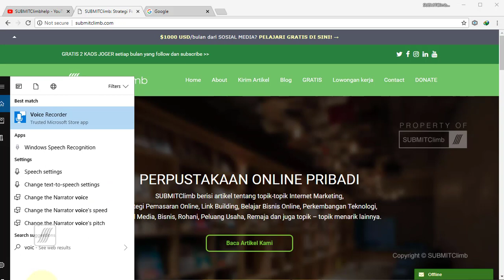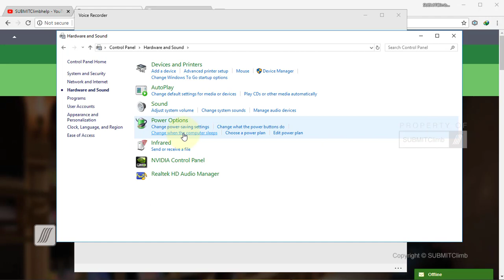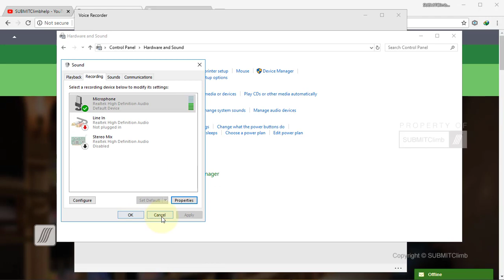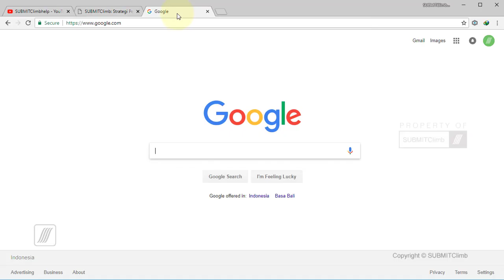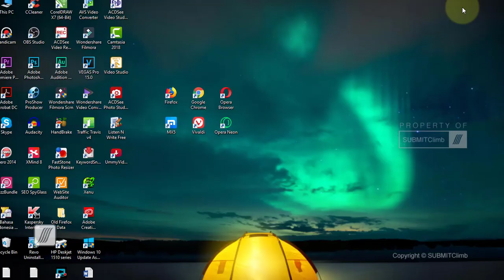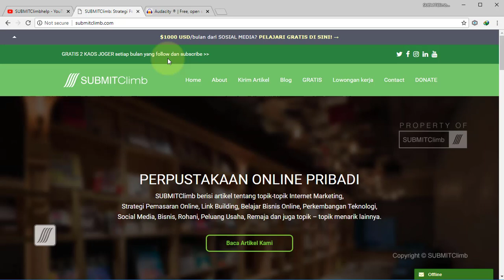Cara Merekam Suara di Komputer dengan Software bawaan windows dan Audacity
Panduan singkat Cara Merekam Suara di Komputer dengan Software bawaan windows dan Audacity

► Resources
Free, open source - Audacity:

Panduan dalam bentuk artikel:
Cara Download dan Install Audacity beserta plugin dan Libraries

Lowongan Kerja:
Lowongan Menjadi Penulis Online di SUBMITCLimb